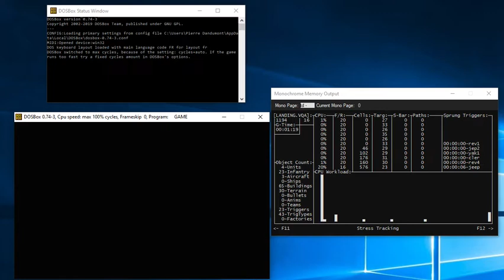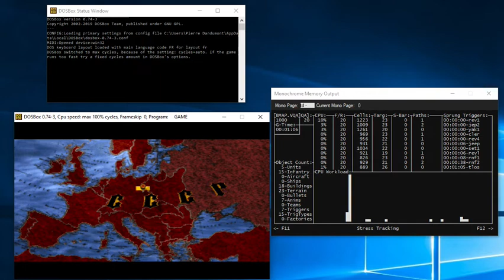Command & Conquer : Alerte rouge avec un moniteur monochrome MDA pour le debug - Le Journal Du Lapin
Command & Conquer : Alerte rouge avec un moniteur monochrome MDA pour le debug